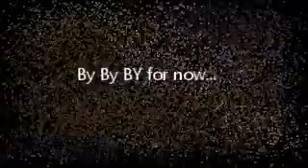Gabby and Jyn face off...